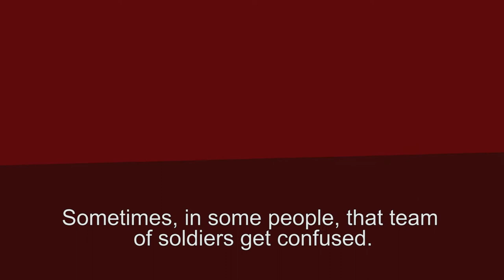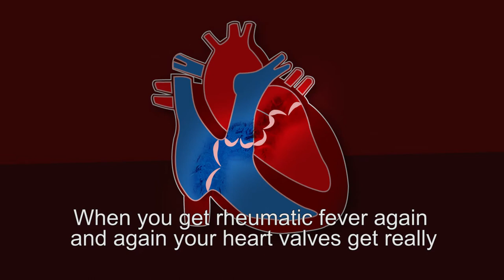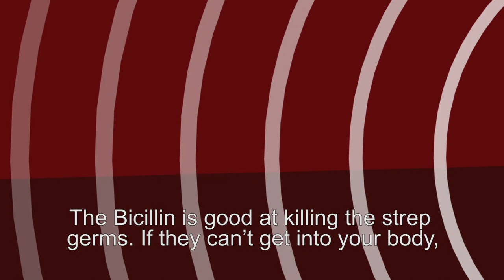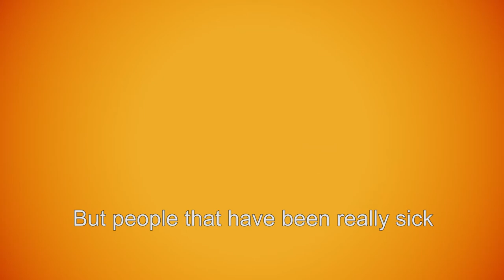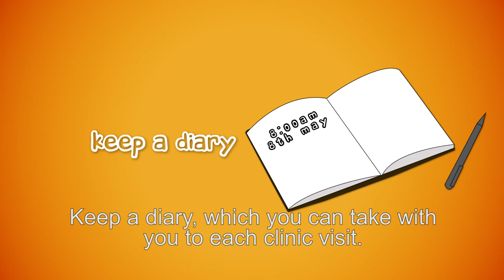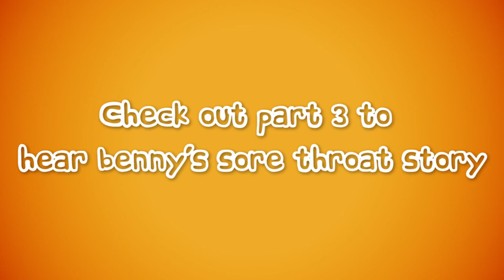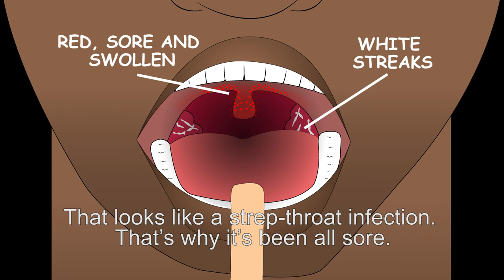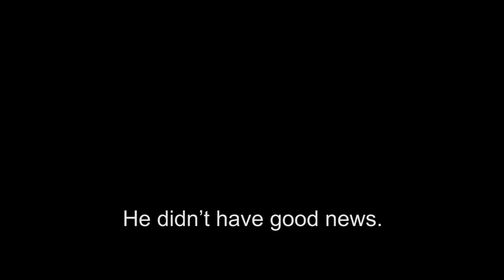Benny's Journey in Torres Strait Creole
This cartoon aimed at Indigenous children helps to explain what Acute Rheumatic Fever and Rheumatic Heart Disease are, why Bicillin injections are important and why they should take sore throats seriously and see a doctor immediately.